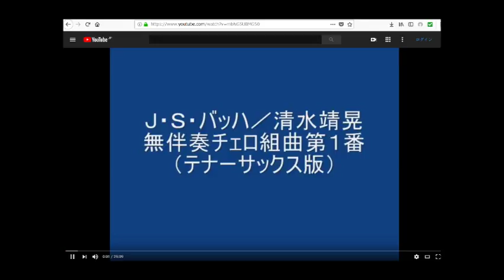Dokuta's Pictures with Bach Cello Sute No1 by Tenor Saxophone